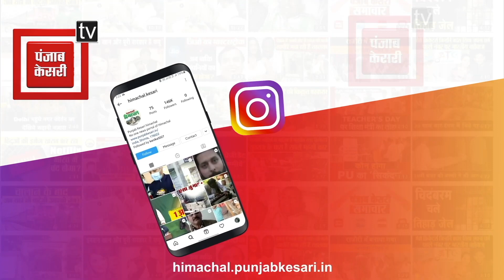BJP सचिव मनीष चौहान की कांग्रेस को चेतावनी, बोले 24 घंटे में पेयजल सप्लाई सुचारू ना हुई तो BJP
BJP सचिव मनीष चौहान की कांग्रेस को चेतावनी, बोले 24 घंटे में पेयजल सप्लाई सुचारू ना हुई तो BJP करेगी आंदोलन